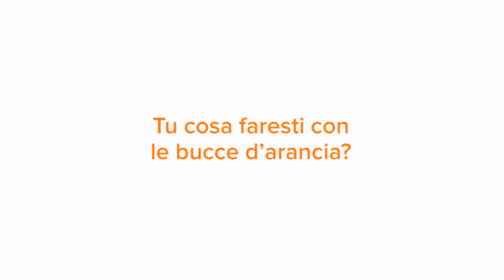IDEA 4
Avete una Orange Idea che vi frulla in testa?
Non siate timidi, condividetela con noi usando wearorange.
Spazio alla fantasia, "orange is the new green" su